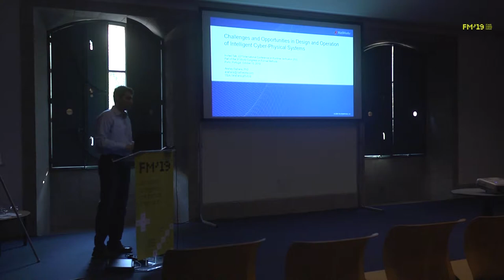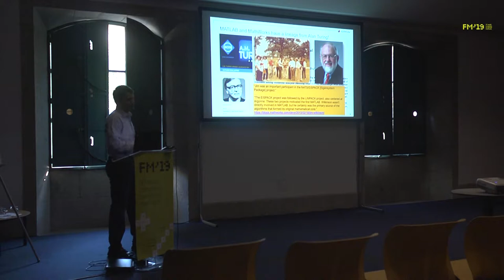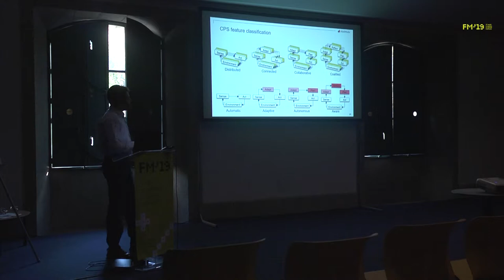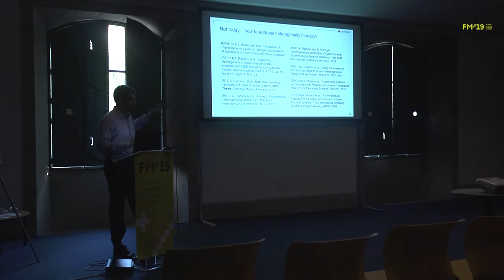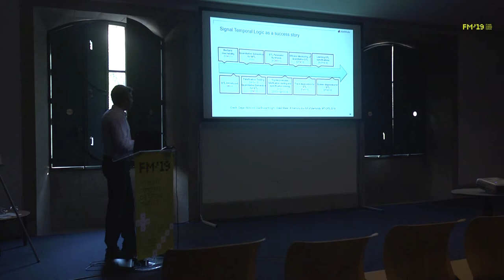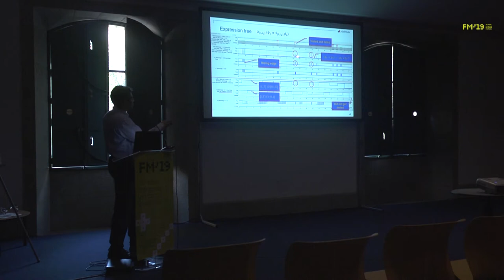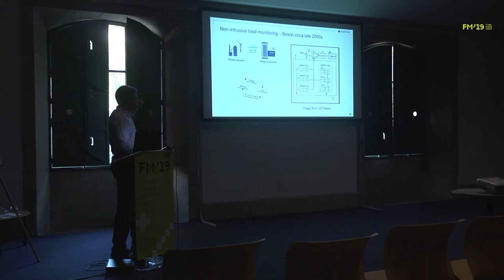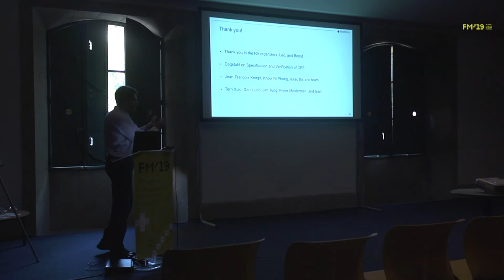RV Invited Talk | Akshay Rajhans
Chair: Leonardo Mariani
Speaker: Akshay Rajhans
Session 10: RV Invited Talk | Challenges and Opportunities in Design and Operation of Intelligent Cyber-Physical System